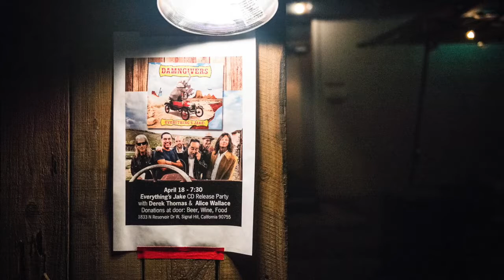This Day Forward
Damngivers. Neal Casal plays that pretty guitar on this one. Photos by Lindsey Ingram and Christopher Lockett.